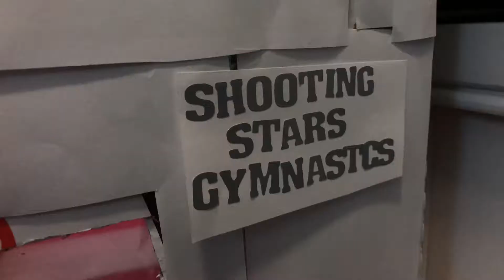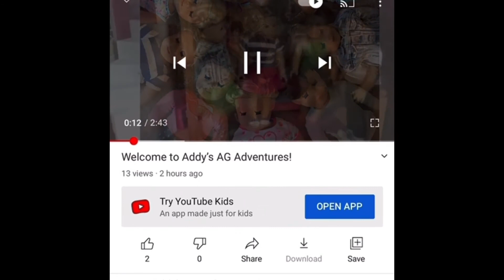Gymnastics Practice (An American Girl Doll Stop motion) #3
Hi and welcome to Addy's AG Adventures! This video is an American Girl stop motion. A stop motion is lots of pictures put together to make a little movie. This stop motion is about an American Girl named Kit goes to gymnastics practice. What will happen? What events does she do? Does she get hurt? You will have to watch the stop motion to find out. Hope you enjoy! -Addy's AG Adventures